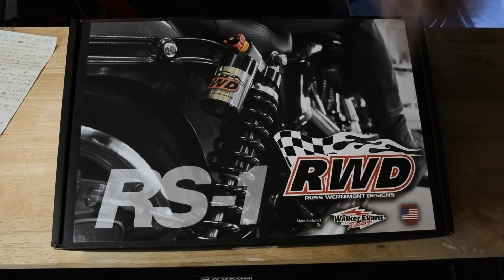Best Harley Davidson Shocks Upgrade - Russ Wernimont Designs - RWD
The air shocks on my 2013 Street Glide just weren't cuttin' it.  The ride needed to be smoother and I wanted more fine tuning adjustability.

I chose Russ Wernimont Designs RS-1 Shocks.  His piggy-back reservoir shocks are premium-grade with excellent valving features for an optimum ride.  And I trust his over 30 years of suspension experience.

The RS-1 Shocks greatly smoothed out the ride and made the Street Glide easier to handle in turns.  And riding 2-up was a huge improvement also.

Also check them out on Instagram at russwernimontdesigns